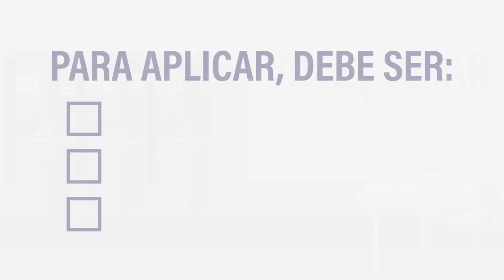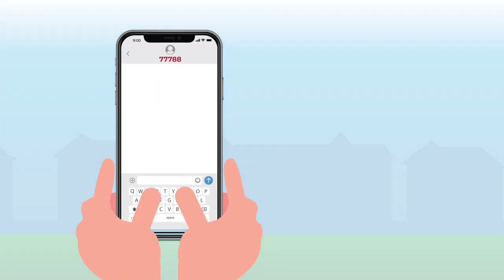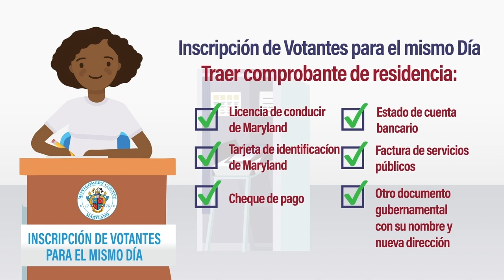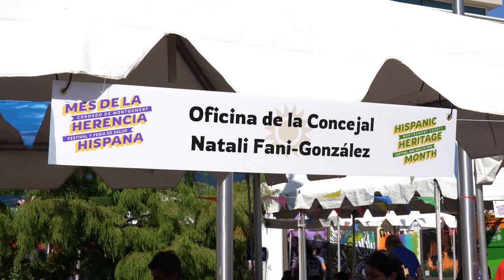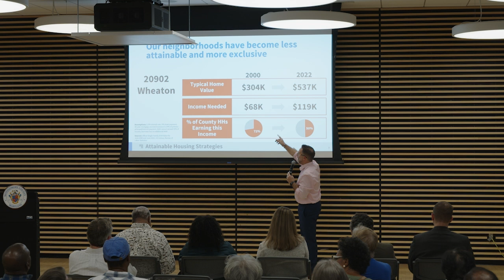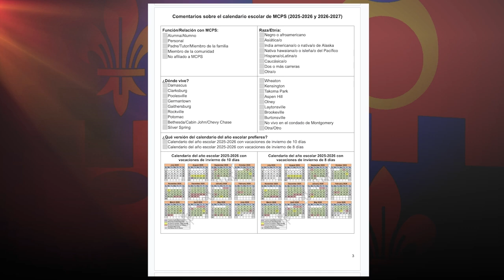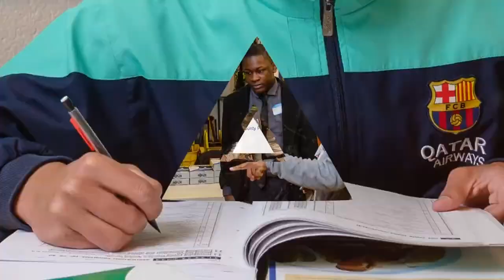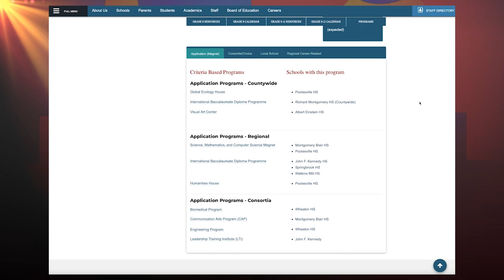En Sintonía - Edición del 18 de Octubre del 2024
📻 Hoy En Sintonía con el Concejo:

✅ Las elecciones presidenciales están ya a la vuelta de la esquina, y es importante estar al tanto de varias fechas importantes como lo es el periodo de la votación anticipada que será del 24 al 31 de octubre. Para encontrar el reciento electoral más cercano a usted, envíe la palabra "EV" con su código postal al #77788. Además, si por primera vez votará en las elecciones presidenciales del 5 de noviembre, el portavoz de la Junta Electoral del Condado de Montgomery, el Dr. Gilberto Zelaya nos ampliará sobre todo lo que necesita saber y presentar al momento de votar. Les tenemos todos los detalles.

✅ Además, nuestra invitada especial la Concejal Natali Fani-González nos amplía sobre los esfuerzos del condado para construir viviendas asequibles; además, de la aprobación de 2 millones de dólares para combatir el uso de cigarrillos electrónicos en las secundarias de MCPS.

✅ También, MCPS invita a los padres de familia a participar de una encuesta que determinará importantes cambios al calendario escolar, incluyendo la propuesta de prolongar el descanso de invierno a 2 semanas. Encuesta